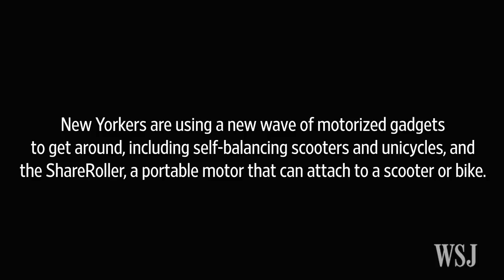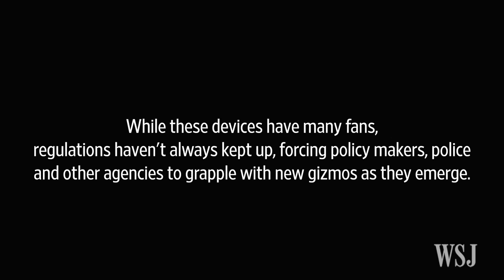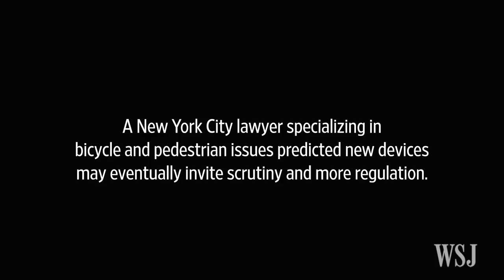Future on Wheels: New Gizmos Moving New Yorkers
New Yorkers are using personal transportation gadgets with a futuristic feel, from self-balancing electric scooters and unicycles to a portable motor that gives a boost to scooters and bikes. Photo/Video: Jennifer Weiss for The Wall Street Journal